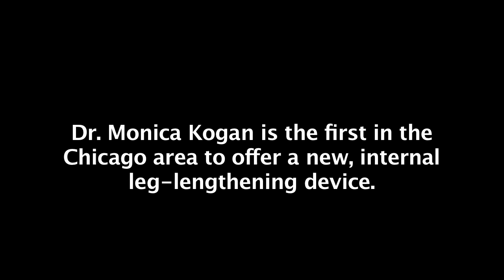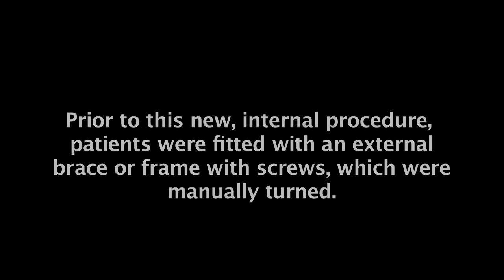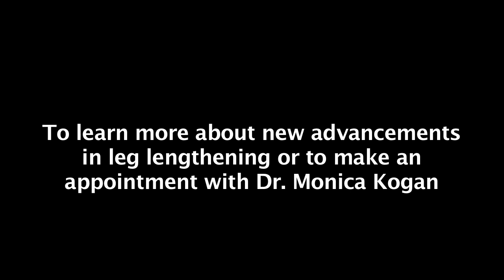Dr. Monica Kogan first to use technology for leg lengthening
Dr. Monica Kogan, pediatric orthopedic surgeon of Midwest Orthopaedics at Rush, with clinics in Chicago and Westchester, is the first in Chicago to use Precice technology, which uses magnets for leg lengthening in patients who have been in trauma-related incidents,  have cancer or a condition from birth that causes one leg to be longer.